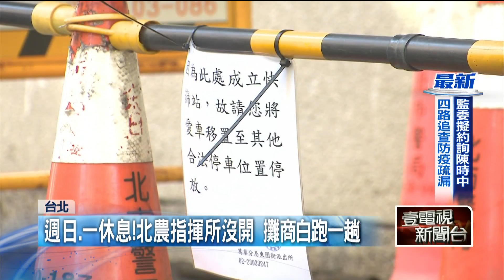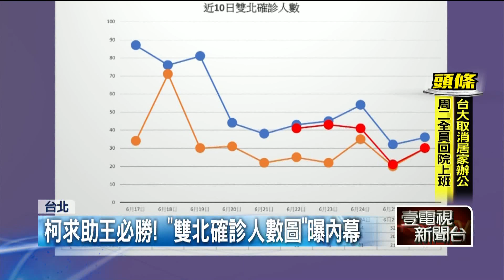柯文哲喊「周四前打完萬劑」 北農攤商直言：不可能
北農前進指揮所昨（26）日成立，今明兩天配合市場作息又暫停運作。雖然市長柯文哲才剛剛喊出1萬劑AZ疫苗星期四之前要打完，攤商們卻反應，現在連造冊都還不完整，對疫苗施打進度並不看好。而為了控制疫情，柯文哲一改過去拒絕中央幫忙的態度也已發各界關注。